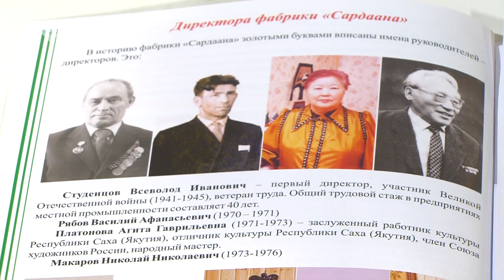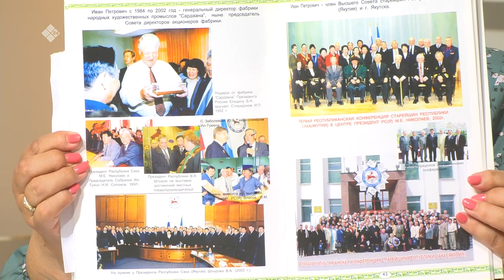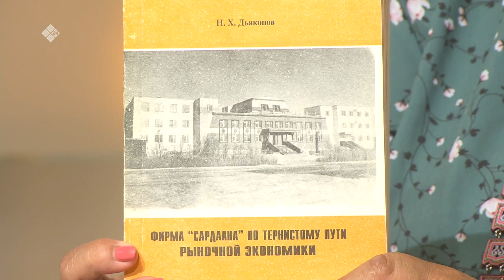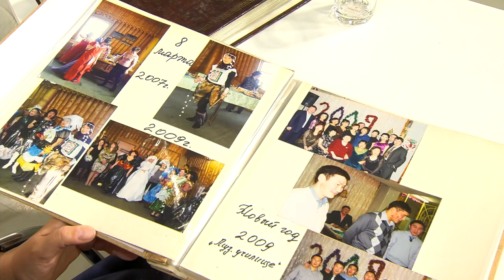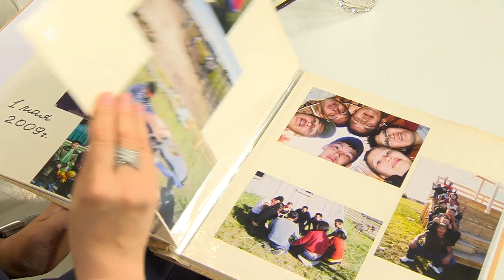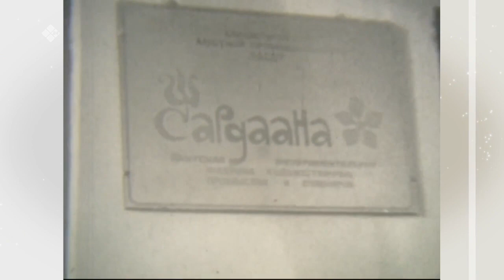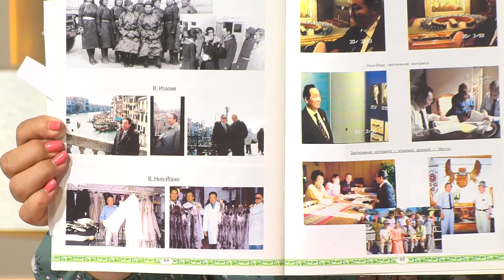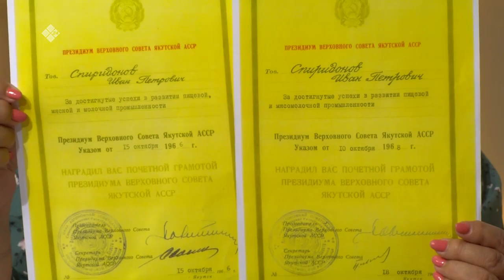«Кэрэ кэпсээн» биэриигэ: «Сардаана» фабрика туһунан сырдаттыбыт (02.07.22)